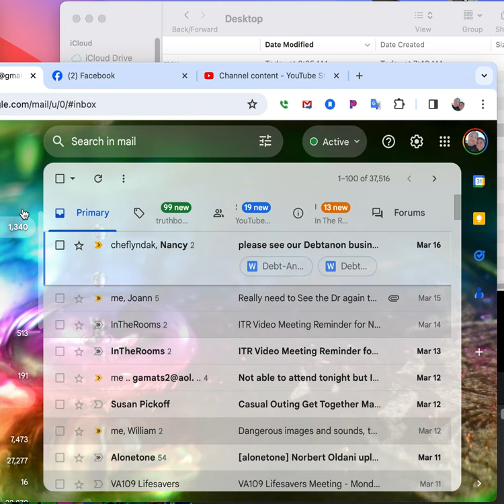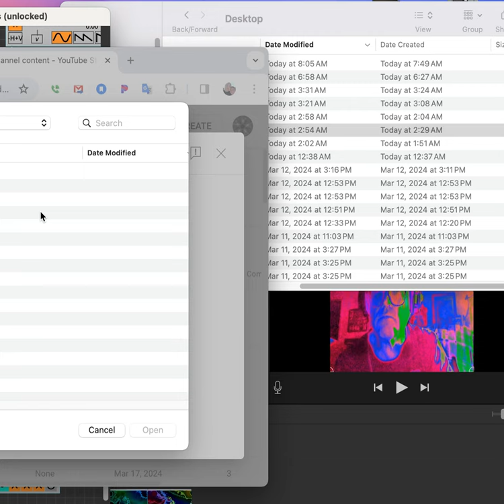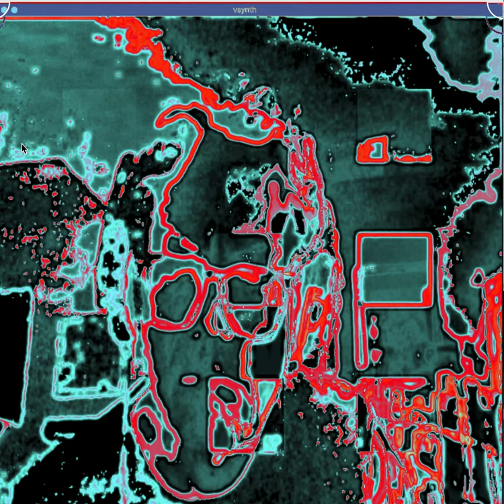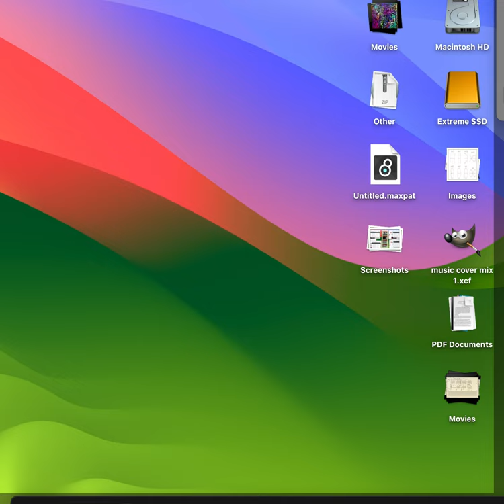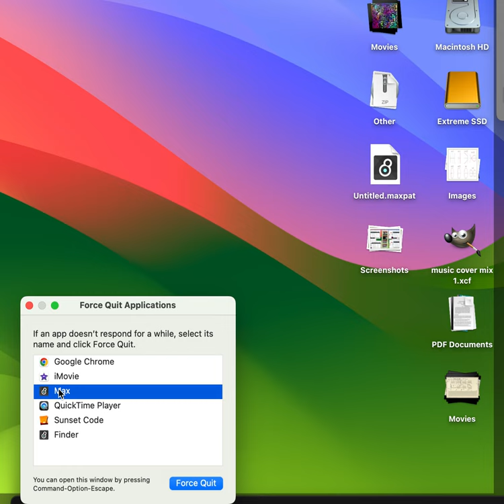[EPILEPSY WARNING] Screen Recording 2024 03 17 at 8 06 45 AM